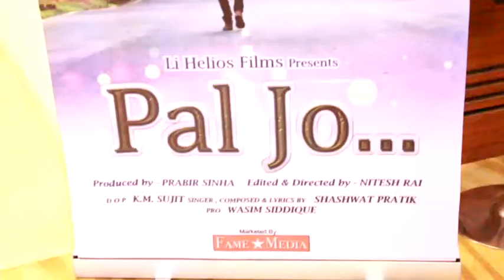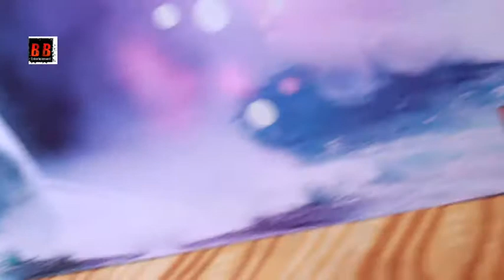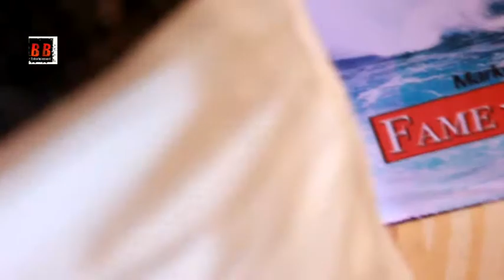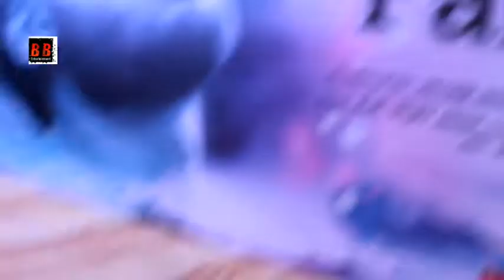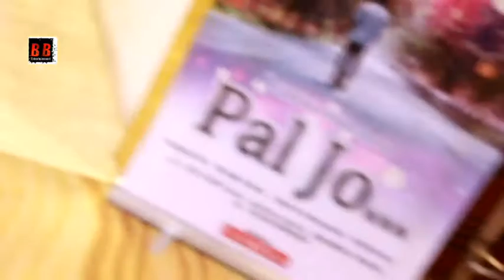Shashwat Pratik Grand music launch Pal Jo Beet Gaye